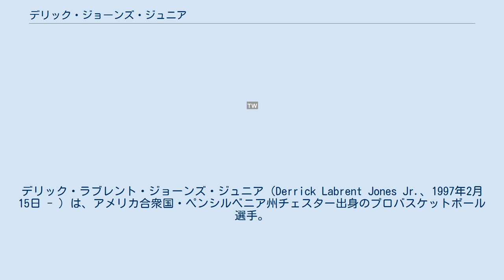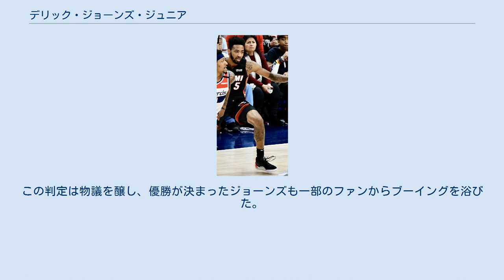デリック・ジョーンズ・ジュニア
デリック・ラブレント・ジョーンズ・ジュニア（Derrick Labrent Jones Jr.、1997年2月15日 - ）は、アメリカ合衆国・ペンシルベニア州チェスター出身のプロバスケットボール選手。
 UNLVで1年間プレーし、2016年のNBAドラフトにアーリーエントリーしたが、どこからも指名されなかった。
ドラフト後のサマーリーグにサクラメント・キングスの一員として参加する予定だったが、怪我のため1試合もプレーできなかった。
アピールに失敗したジョーンズだったが、それでも高いポテンシャルを見込んだフェニックス・サンズとのトレーニングキャンプの契約にこぎつけ、その後サンズと正式に契約した。
 2016年11月16日のフィラデルフィア・セブンティシクサーズ戦でNBAデビューを果たしたが、シーズンのほとんどをGリーグで過ごし、NBAでの試合出場は32試合にとどまった。
 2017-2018シーズンはさらに出場機会が減少し、2017年12月12日にサンズから解雇された。
 2017年12月31日にマイアミ・ヒートとツーウェイ契約を結んだ。
ヒートではある程度の出場機会を得た。
2018年7月1日、ヒートと正式契約を結んだ。
 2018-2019シーズンはキャリアハイの60試合に出場するなど飛躍した。
 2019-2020シーズンはNBAスラムダンクコンテストに出場。
決勝まで勝ち進み、決勝で優勝の大本命とされていたアーロン・ゴードンと対戦。
互いに譲らず50点満点の応酬が続き、延長戦に突入。
そして2度目の延長戦でジョーンズのレーンアップが48点に終わると、ゴードンは身長229cmのタッコ・フォールを飛び越えダンクを決める驚愕のパフォーマンスを披露。
会場中がゴードンの勝利を確信していたが、このダンクが47点に終わり、ジョーンズの優勝となった。
この判定は物議を醸し、優勝が決まったジョーンズも一部のファンからブーイングを浴びた。
 2020年11月21日にポートランド・トレイルブレイザーズと2年1900万ドルの契約を結んだ。
 2021年8月28日に3チーム間のトレードでシカゴ・ブルズへ移籍した。